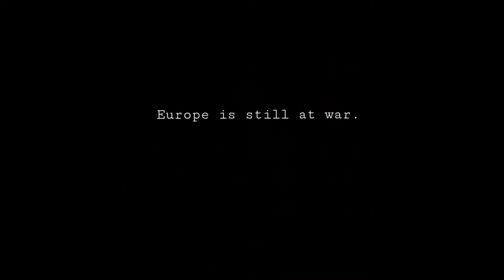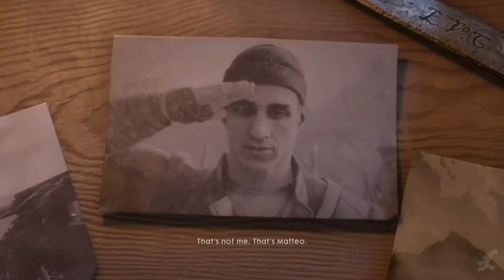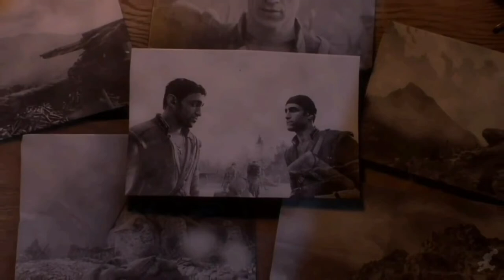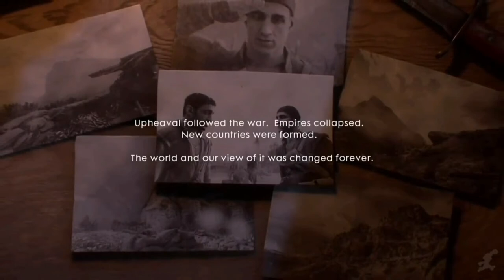Battlefield 1 - A Pigeon Too Far